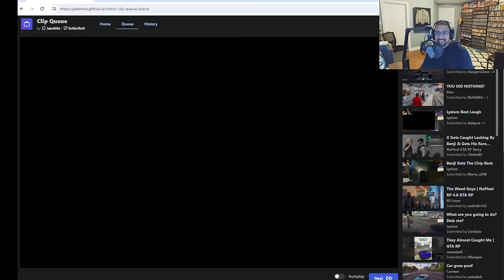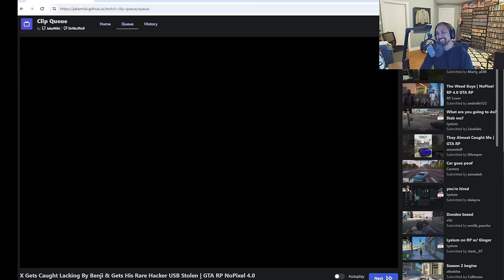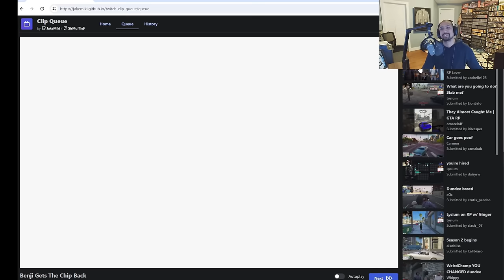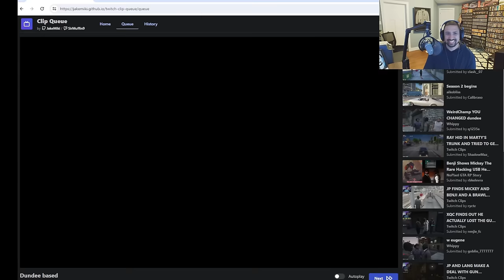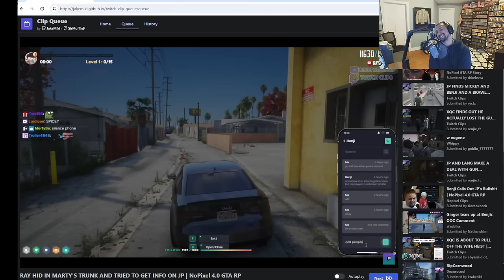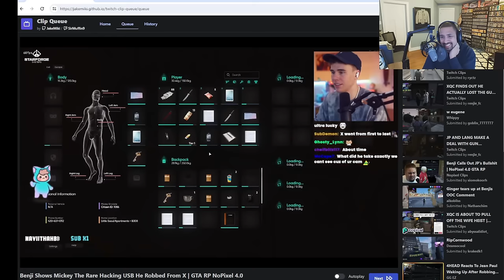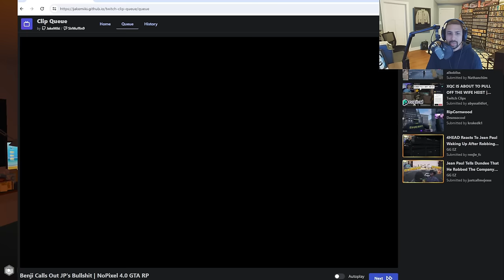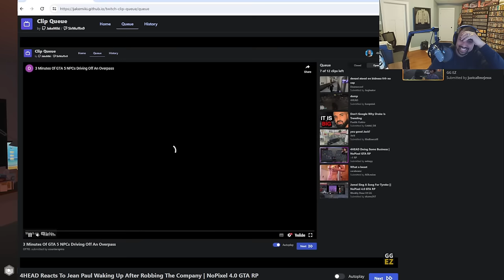OTT Reacts to NoPixel 4.0 Clips #4 JP(XQC) vs The Company | GTA RP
OTT Reacts to All the crazy events that happened with JP (XQC) & The Company while he was sleeping